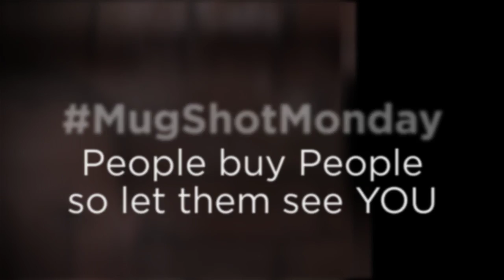MugShotMonday & FaceLiftFriday @ Darren Juggins Photography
MugShotMonday & FaceLiftFriday offers Business Professionals Special Rates on Social Media Profile Images at Darren Juggins Photography & Photos by Design